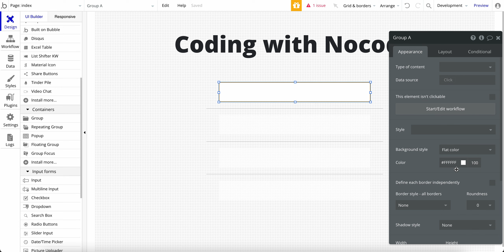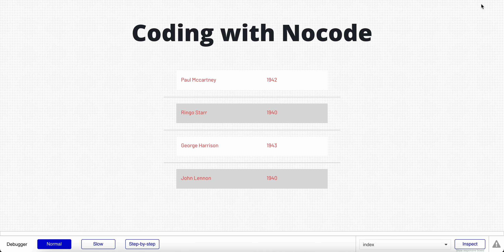How to Bubble: Alternating background color in Repeating Groups